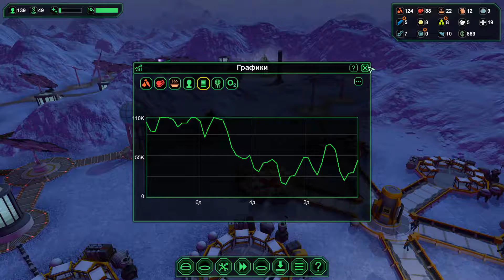Planetbase - Последняя технология! - №15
Прохождение Planetbase. 2 планета.